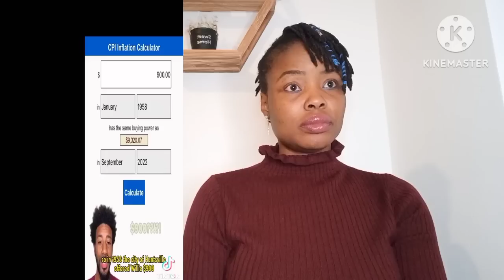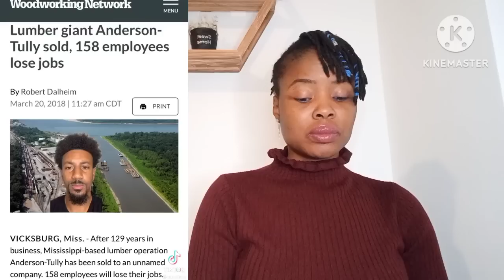Wh!te ⚪ Pe0ple L00TING 👉 B!ack 🌑 Pe0ple's Acres Of Land |Nanyacim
Shout out to the amazing people I lifted their content from Tiktok. Kindly follow them